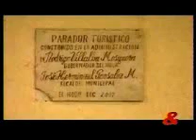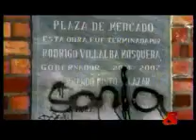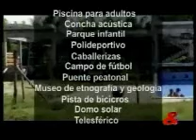En varios municipios del país, como en el Huila se ve despilfarro de regalias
En varios municipios del país, como en el Huila se ve el despilfarro de regalías. Obras en varios municipios tiene obras que están abandonadas.